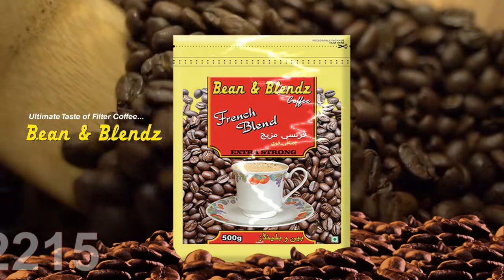Bean & blenz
Bean & blenz coffee